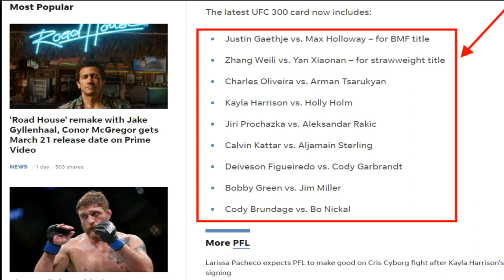Oddsmakers Are Heavily Favoring Kayla Harrison To Win Her UFC debut - U.F.C 300 Fight vs. Holly Holm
Kayla Harrison opens as sizeable favorite for U.F.C 300 fight vs. Holly Holm.
Oddsmakers are heavily favoring Kayla Harrison to win her U.F.C debut.

Longtime P.F.L star Harrison (16-1 MMA, 0-0 U.F.C) has drawn former champion Holly Holm (15-6 MMA, 8-6 UFC) in a bantamweight bout April 13 at U.F.C 300 in Las Vegas.

According to DraftKings, Harrison is -310 favorite, meaning a $310 bet would be needed on the two-time Olympic gold medalist judoka to return a $100 profit. Holm is a +250 underdog, meaning a $100 bet on the former U.F.C champ would win $250.

Two-time P.F.L champion Harrison, who’s competed at lightweight and featherweight, will attempt to reach 136 pounds for the first time. She most recently competed at the 2023 P.F.L World Championship where she defeated Aspen Ladd by unanimous decision in November. Harrison’s only career loss came in a big upset to Larissa Pacheco in the 2022 P.F.L Championship final.

Holm, 42, fought twice in 2023. After defeating Yana Santos in March, her submission loss to Mayra Bueno Silva in July was overturned to a no contest when the Brazilian former title challenger failed a drug test for ADHD medication.

The latest U.F.C 300 card now includes:

Justin Gaethje versus Max Holloway – for BMF title
Zhang Weili versus Yan Xiaonan – for strawweight title
Charles Oliveira versus Arman Tsarukyan
Kayla Harrison versus Holly Holm
Jiri Prochazka versus Aleksandar Rakic
Calvin Kattar versus Aljamain Sterling
Deiveson Figueiredo versus Cody Garbrandt
Bobby Green versus Jim Miller
Cody Brundage versus Bo Nickal